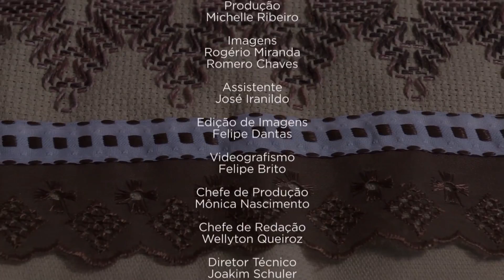PB QUE DA CERTO - FLOR MULHER - SEGUNDO BLOCO